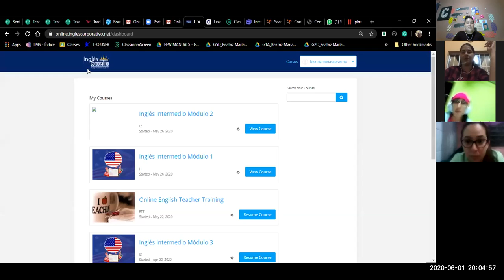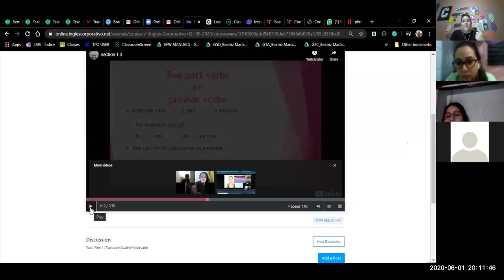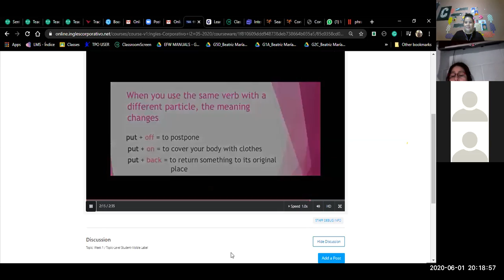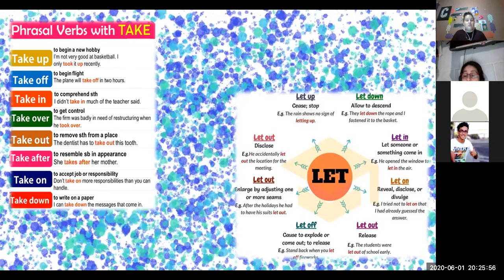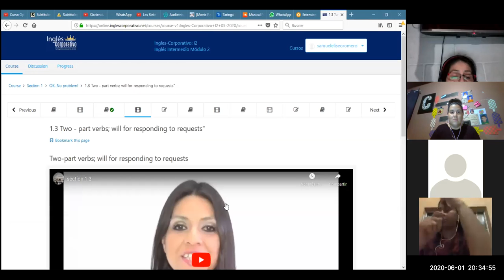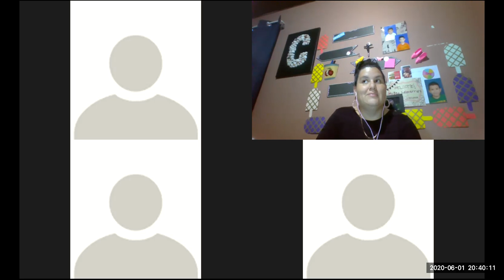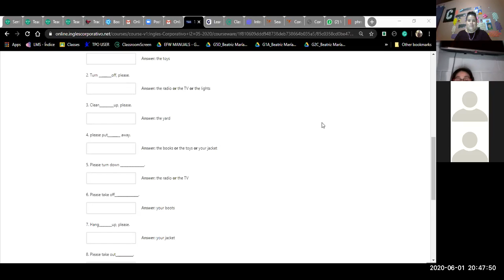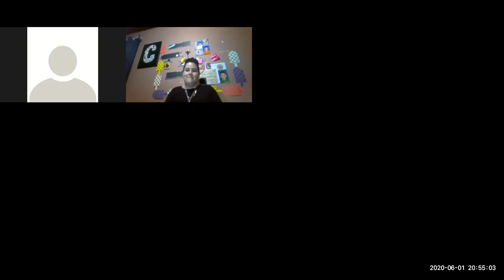I2-02-8-9-PM-05-20-Phrasal Verbs-Ingles Corporativo-June 1